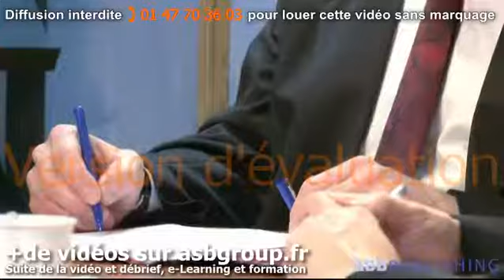L'entretien d'évaluation: Savoir faire le bilan (1)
Référence du film: FR08.04.03